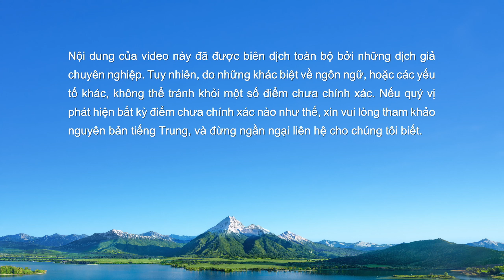Phim Phúc Âm | Có thể nghênh tiếp Chúa trong giáo hội Chính thống không? (Trích đoạn nổi bật)